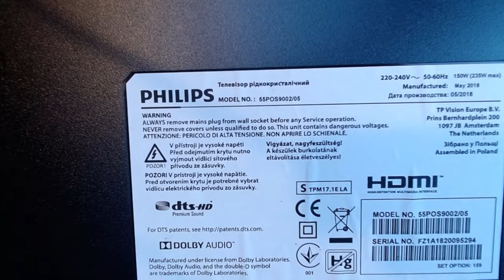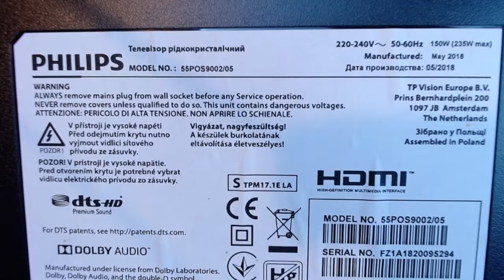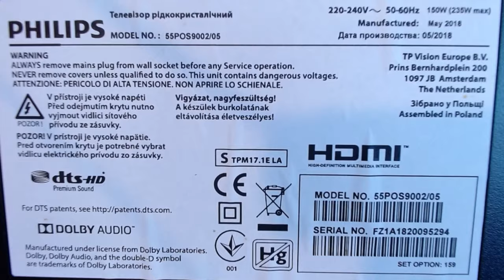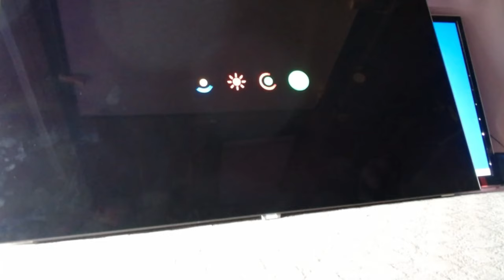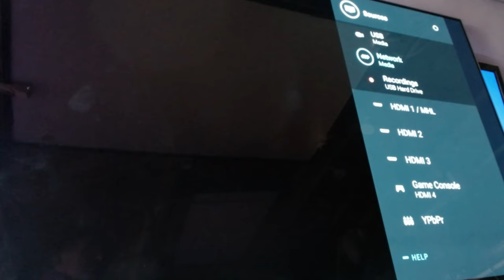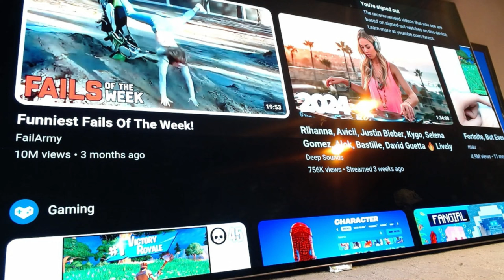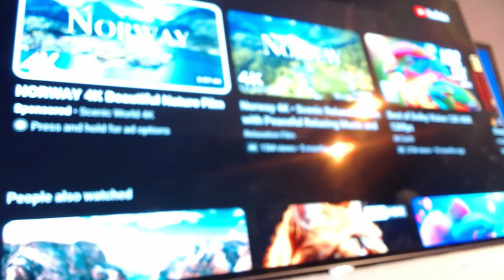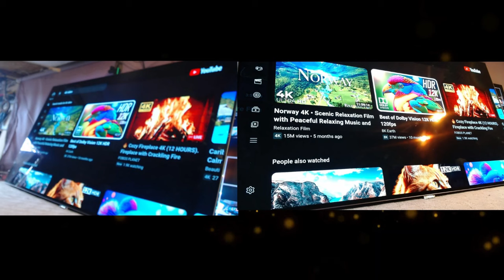Philips 55 Oled ( what a pic ) but its dead